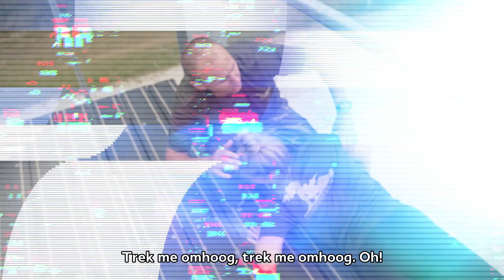⚔️ STRONG VIKING RUN SPECIAL deel 2 ⚔️ Mika gaat met 2 gewondgeraakte soldaten een OBSTACLE RUN doen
In deze 3-delige special van Mika op Missie nemen we jullie mee in het uitdagende avontuur van sportsergeant Leandro de Neef en zijn team, waar Mika deel van uitmaakt. Samen zorgen zij ervoor dat het hele team, inclusief de gewondgeraakte militairen Dennis van Esch en Roy Kudding, de eindstreep van de Strong Viking Run halen en finishen in ‘Walhalla’! Dit is een perfect voorbeeld van ‘doorgaan waar anderen stoppen’, want met een verbrijzeld onderstel (Roy) en zonder benen (Dennis), is dit obstacle parcours extra uitdagend. Gaan ze het redden in teamverband? Laten ze elkaar niet in de steek en gaan ze schouder aan schouder de strijd aan? Je ziet het in deze speciale afleveringen van Mika Op Missie!

Om deze uitdaging te behalen, stonden er vooraf twee trainingsdagen gepland, op 27-9 (Oirschot) en 7-10 (Schaarsbergen). Leandro wil met deze actie een mooi bedrag binnenhalen voor Vereniging De Gewonde Soldaat.

In deze tweede video zie je de tweede trainingsdag op de Oranjekazerne in Schaarsbergen. Leandro, Mika en Dennis gaan de nieuwe survivalbaan op, waarbij Mika haar grenzen verlegd.

Ook zie je in deze video het verhaal van Roy, de beweegredenen van Leandro om dit te organiseren en Luuk Elshout komt aan het woord.

Luuk Elshout, van Vereniging de Gewonde Soldaat. Tegenwoordig werkzaam als psycholoog binnen defensie. Luuk was tevens de groepscommandant van Dennis toen het ongeval in 2010 plaatsvond in Deh Rawod.

Ter nagedachtenis van Luc Janzen.